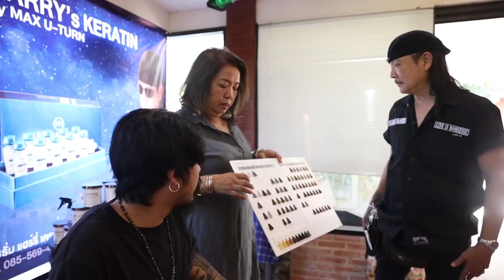Ao-Vlog Ep.11 : ทำสีผมครั้งแรกในชีวิต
อาร์ม ohana ทำสีผมครั้งแรกในชีวิต สีเทา โดยมีช่างระดับอาจารย์
พี่แม็กยูเทิร์น  พี่สา หรือ พี่สาว พี่ติ๋ม เก่งมากๆใครสนใจติดต่อได้ที่นี่เลย
Line : catmook